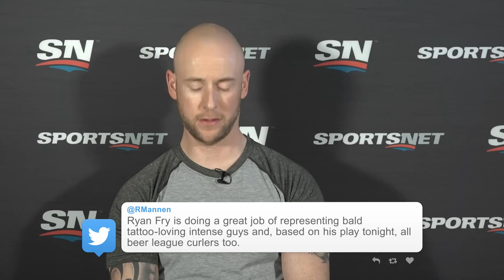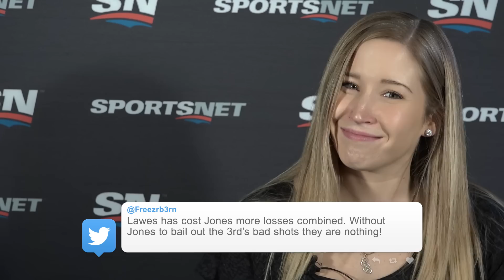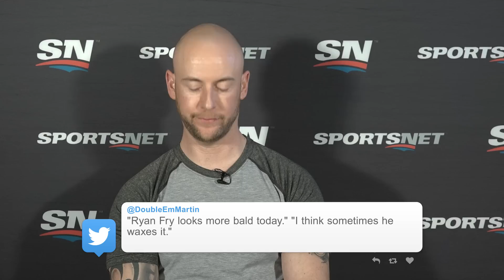Sheet Show - Mean Tweets Edition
Benny wanted to wrap the season up with something lazy, so we decided to let the curlers find some of the meanest tweets they've received.